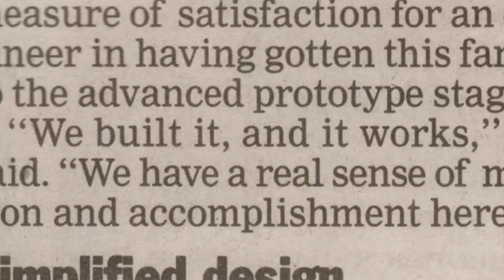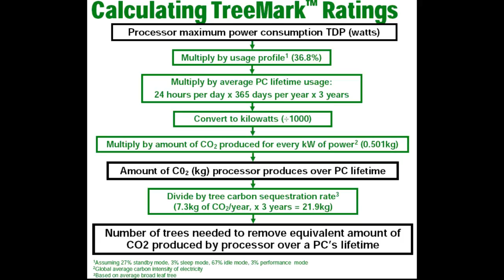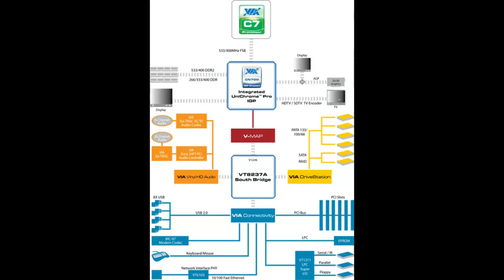Processadores X86 da... VIA? o.O SIM!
A VIA é famosa fabricante asiática de chip sets e que possui o seus próprios processadores X86.